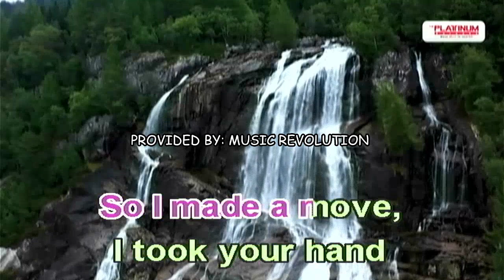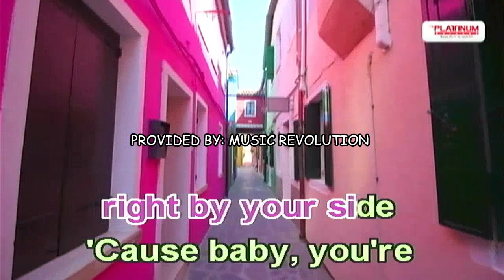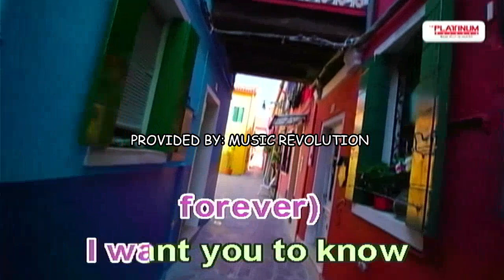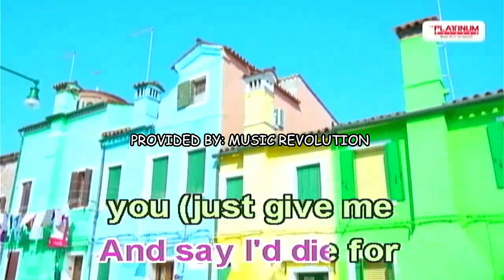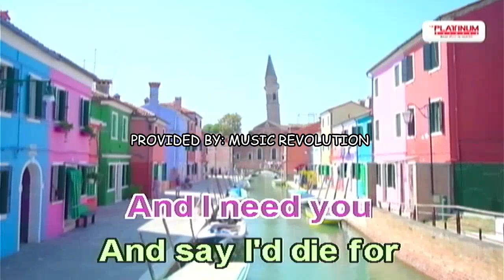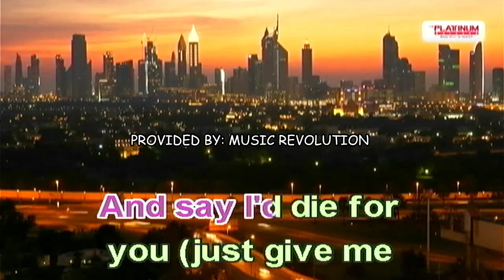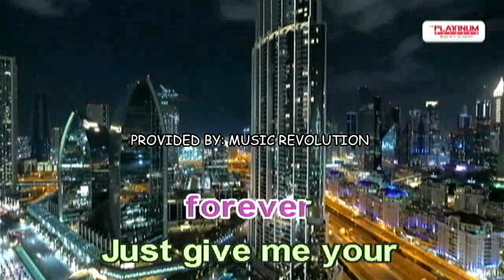Give Me Your Forever - Zack Tabudlo Karaok